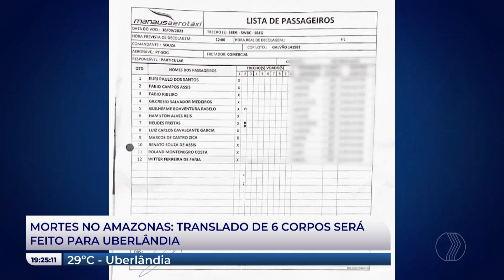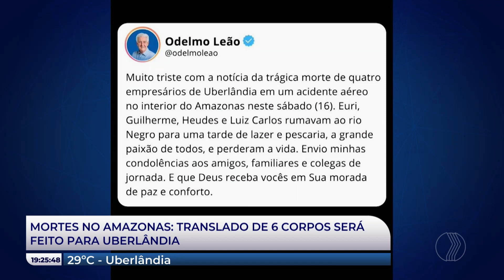MORTES NO AMAZONAS: Translado de 6 corpos será feito para Uberlândia | JORNAL PARANAÍBA